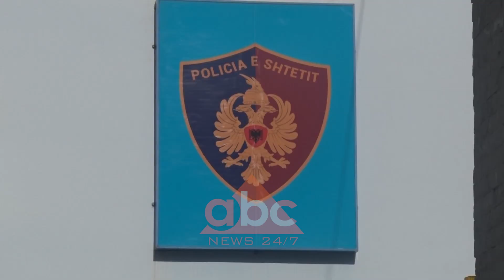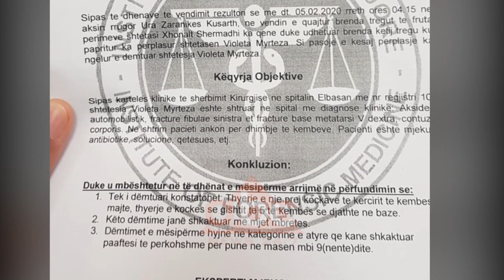Nderroi jete pas aksidentit, gjykata liron 22-vjecarin: Familja kerkon drejtesi |ABC News Albania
Një ekspertizë mjeko-ligjore e realizuar në ngutje e sipër ka nxjerrë nga burgu një të ri në Elbasan që ka aksidentuar disa ditë më parë një të moshuar. Edhe pse gruaja ndodhej ende në spital Gjykata s’ka bërë verifikimet e nevojshme dhe e ka lënë të lirë të riun Xhonalt Shërmadhi . Ditën e sotme 63 vjeçarja ka ndërruar jetë.

“Akti mjeko-ligjor ka nxjerrë në pah se 63 vjecarja nuk është plagosur rëndë, pra ka pasur dëmtime të lehta. Ç’ka ka bërë gjykata dhe prokuroria të lënë të lirë 22 vjeçarin vetëm me akuzën e largimit nga aksidenti, ndërsa ditën e sotme 63 vjeçarja në orët e para të mëngjesit ka ndërruar jetë në spitalin e Elbasanit si pasojë e plagëve të rënda”.

Në akt ekspertizën shkruhet se tek i dëmtuari konsatohet: Thyerje e një prej kockave të kërcit të këmbës së majtë dhe thyerje e gishtit në anën e djathtë. Këto dëmtime hyjnë në kategorinë e atyre që kanë shkaktuar paaftësi të përkohshme për punën mbi 9 ditë.  Në këtë konluzinon ka arritur eksperti mjeko – ligjor, Renato Osmenaj në datën 6 shkurt 2020.  Në bazë të këtij vendimi Xhonalt Shermdhi është lënë i lirë.

Ky akt ka qënë i nxituar dhe nuk është pritur dalja nga spitali e të aksidentuarës dhe sot ajo ndërroi jetë.
I biri i Vjoleta Myrtezajt tregon me detaje ngjarjen.
 “Mami para katër ditësh ka shkuar të dyqani, një djalë 22-vjeçar e ka shtypur poshtë makinës dhe ai është larguar nga vendi i ngjarjes”, shprehet djali të ndjerës.
Familja e të ndjerës kërkon rihapjen e procesit gjyqësor që të vihet drejtësi./abcnews.al